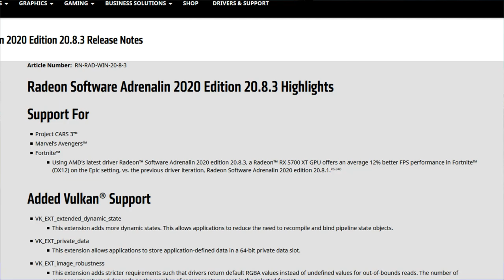Fortnite - AMD Driver {20.8.1 vs. 20.8.3} | RX 580 8GB + Ryzen 7 3700X | Epic Settings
PC Specs;
•MOBO: MSI B450 Tomahawk Max
•CPU: AMD Ryzen 7 3700X 8C|16T
•GPU: XFX AMD Radeon™ RX 580 GTS XXX Edition 8GB
•RAM: Oloy WarHawk 32GB DDR4-3600mhz
•SSD: Oloy Ptarmigan 500GB
•PSU: Gigabyte Odin 720w
•OS: Windows 10 Pro 64bit